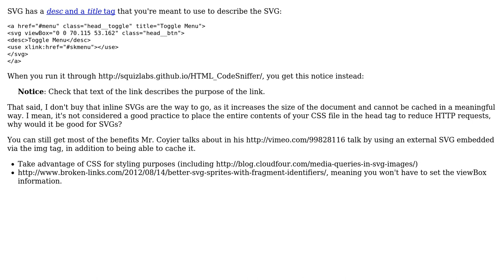Is the Button, an ‹a› element with svg code and hidden link content inside, ARIA conform and...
Code Review: Is the Button, an ‹a› element with svg code and hidden link content inside, ARIA conform and well laid out?

With thanks & praise to God, and with thanks to the many people who have made this project possible! | Content (except music & images) licensed under CC BY-SA | Music | Images & others | With thanks to user rkoller user Phrancis user cimmanon and the Stack Exchange Network Trademarks are property of their respective owners. You are responsible for your own actions.